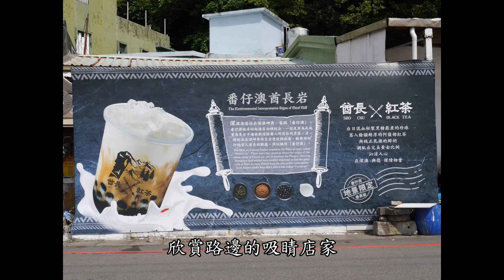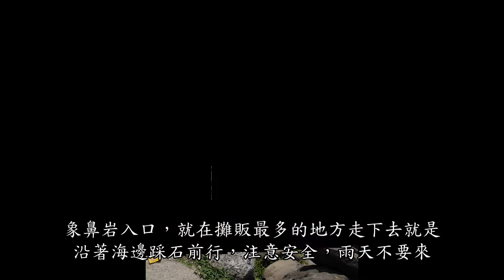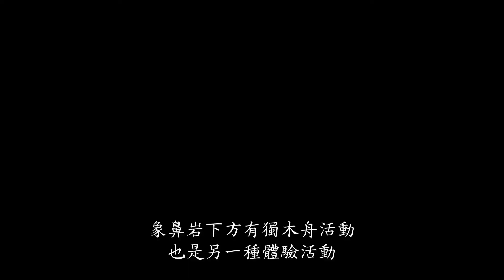20190721酋長岩與象鼻岩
2019/07/21到北海岸探訪酋長岩與象鼻岩，從基隆火車站前的公車站牌（仁祥診所），搭乘791或1051路公車，在「深澳電廠」下車，沿指標前往深澳漁港，走到底遇到「友信海鮮餐廳」，往左就是酋長岩，往右就是象鼻岩。